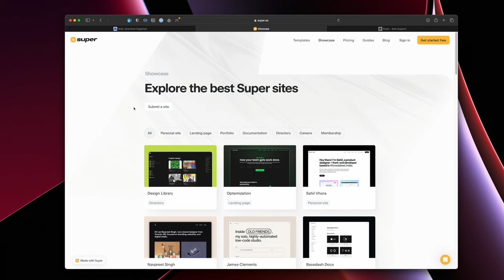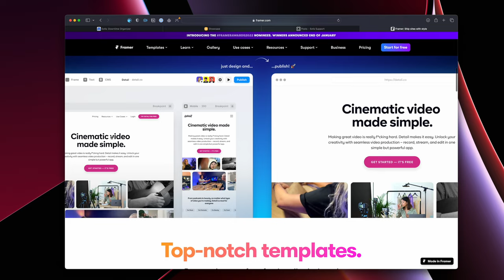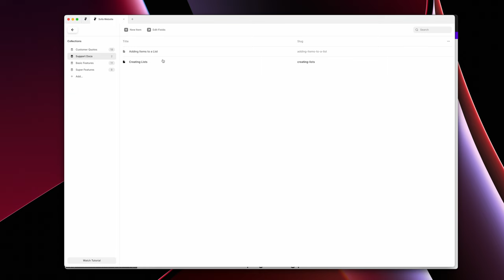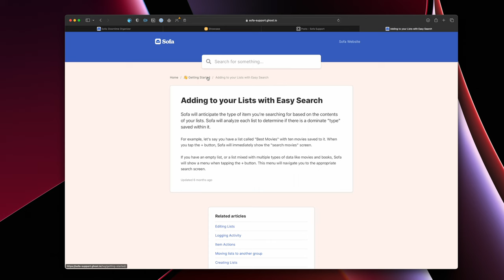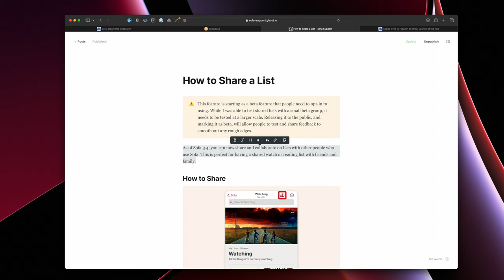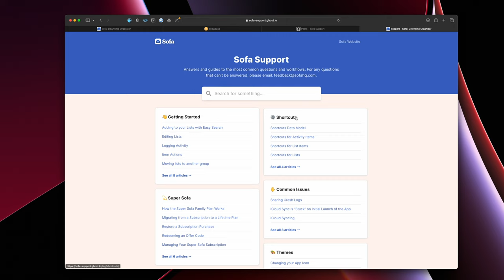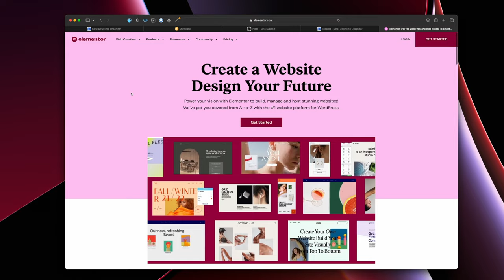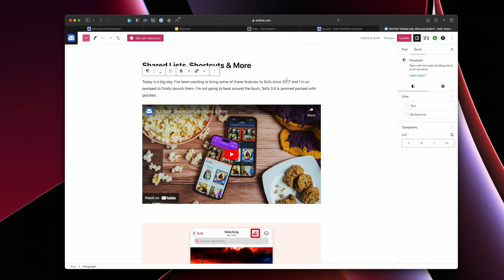Why I Finally Switched to Wordpress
Over the past year I've been experimenting with many different website publishing services to power Sofa's infrastructure. Things like Notion, Super, Framer, and Ghost.

I've recently merged my three websites into one using Wordpress. In this video, I explain why I moved to Wordpress and what I've learned along the way about these other services.

**Timestamps**
0:00 Intro
1:19 My Needs
3:42 Notion & Super
6:13 Framer
11:34 Ghost
17:18 Why Wordpress
23:37 Outro

SERVICES MENTIONED